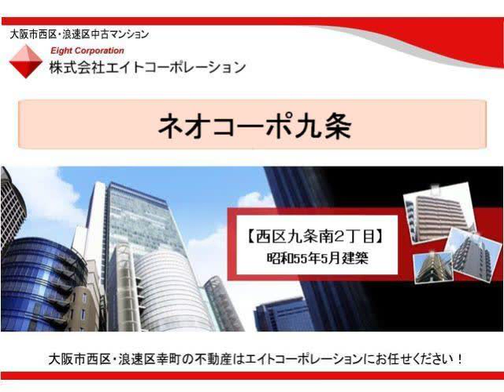ネオコーポ九条 【大阪市西区九条南２丁目】